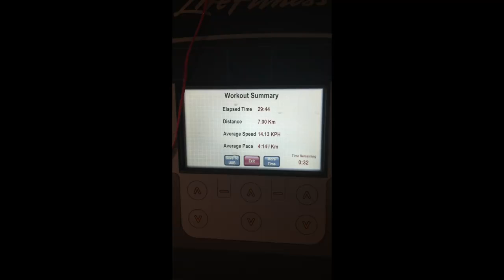Stephen Amell The Sinceriously Campaign Relaunch Celebration 7k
The Sinceriously Campaign Relaunch Celebration 7k. WHAT A START!